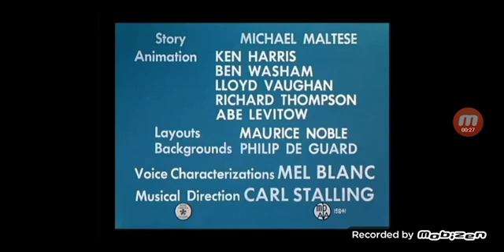Duck, Rabbit, Duck! intro